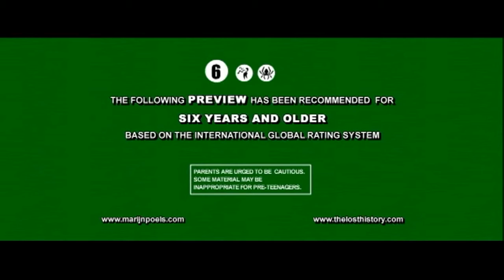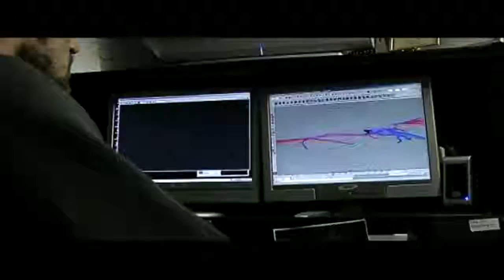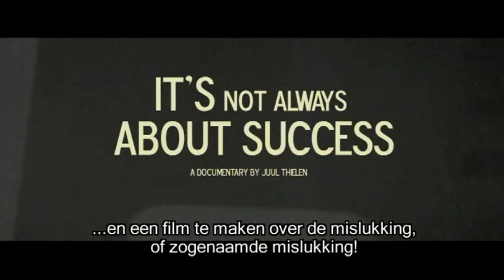It's Not Always About Success (Theater Trailer)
Marijn Poels zette eind 2001 zijn droom om in de praktijk; het verwezenlijken van een speelfilm rondom de mythe van koning Arthur en in het bijzonder tovenaar Merlijn. Samen met vijf onafscheidelijke vrienden vormde hij de organisatie van een massaproductie...